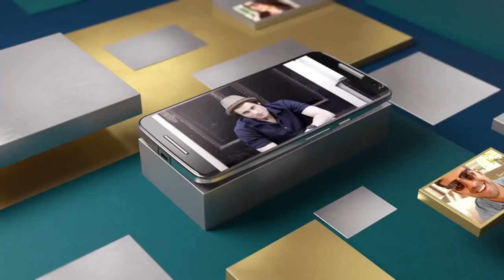MOTO X STYLE COMMERCIAL From Commercials World, Funny Little Stories